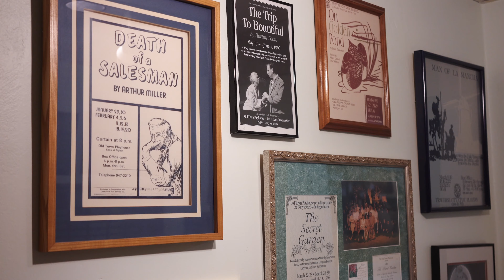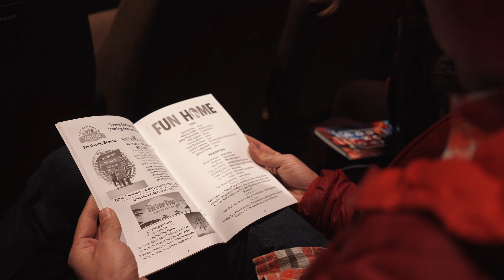Old Town Playhouse: Another Pretty Great Place in Traverse City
In Traverse City there are many things that make a place special, but most often it's the people. A shining example is The Old Town Playhouse, our community theater about to enter its 60th season! Five employees, a large group of volunteers and local talent make the magic happen. Take a look and be sure to check out the upcoming shows at Another Pretty Great Place in TC.